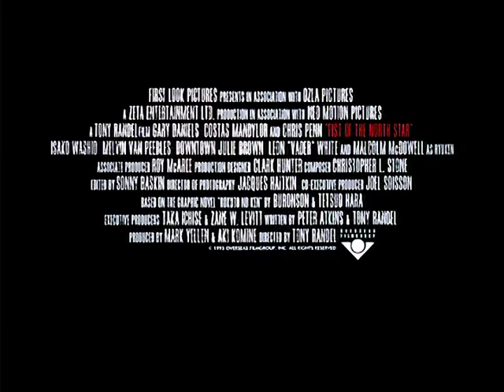NORTHSTAR, LA LEGENDE DE KEN LE SURVIVANT - BANDE ANNONCE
Après des années d'errance dans un monde ravagé, Ken, le dernier des chevaliers de Vega, revient parmi les siens, dans une vallée où tombent des pluies acides, où l'eau constitue la denrée la plus précieuse. Mais il y a un danger plus grave encore: Lord Shin, un tyran sanguinaire, capable du génocide de son peuple pour étendre son royaume de sang et de haine. Et les pouvoirs extraordinaires de Ken ne sont pas de trop pour l'affronter, lui et sa horde sauvage de mutants...